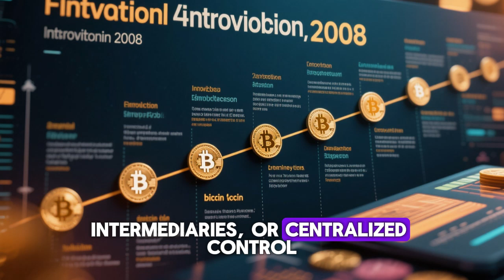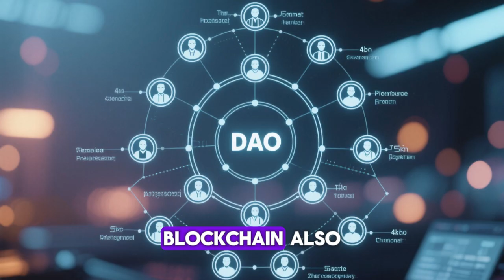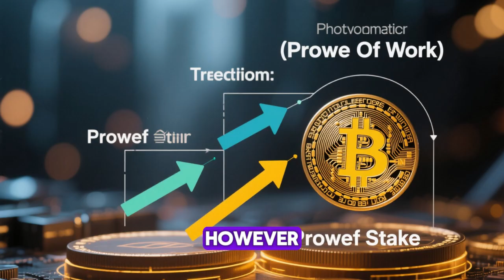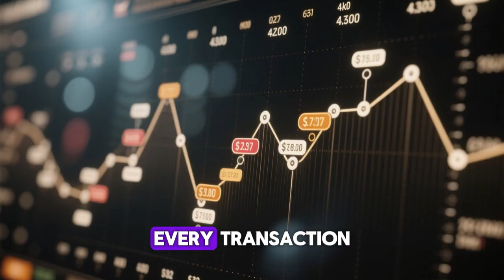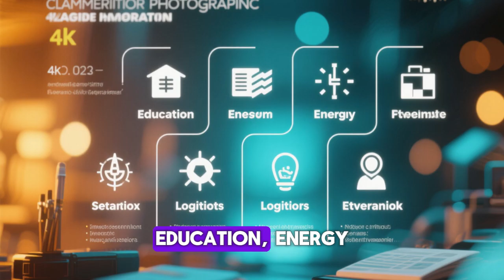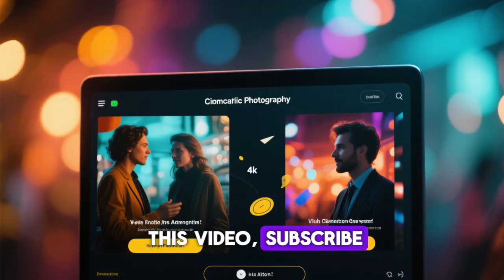What is Blockchain Technology?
What exactly is blockchain technology and how does it work? 🤔
In this easy-to-understand video, we’ll break down what blockchain means, how transactions are verified, and why it’s changing industries like finance, healthcare, and supply chain management.

Whether you’re new to crypto or just curious about the tech behind Bitcoin, Ethereum, and Web3, this step-by-step explanation will help you understand the core principles of blockchain in simple language — no coding or technical jargon needed.

💡 In this video, you’ll learn:
– How Blockchain Works (Blocks, Nodes & Miners Explained)
– The Difference Between Blockchain and Traditional Databases
– Real-World Uses of Blockchain in 2025
– Why Blockchain Is Considered Secure and Transparent
– Future of Blockchain and Web3 Explained

📘 Keywords naturally included:
what is blockchain technology explained simply, blockchain for beginners 2025, how blockchain works step by step, blockchain technology in simple terms, blockchain explained for non technical people, blockchain examples in real life, how blockchain is used today, blockchain and cryptocurrency explained, uses of blockchain technology 2025, blockchain tutorial for beginners

🌐 Why You Should Watch:
Blockchain is the foundation of everything from cryptocurrencies to decentralized apps (dApps). Understanding it now will help you stay ahead of the curve as digital innovation and Web3 adoption continue to grow